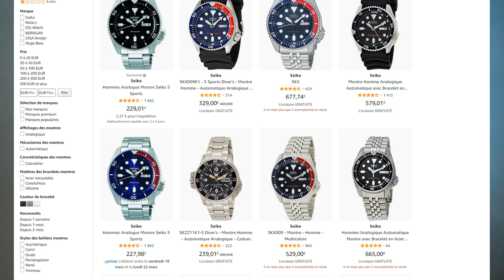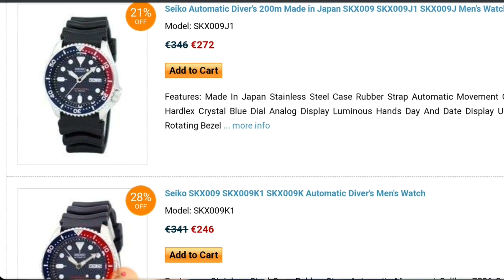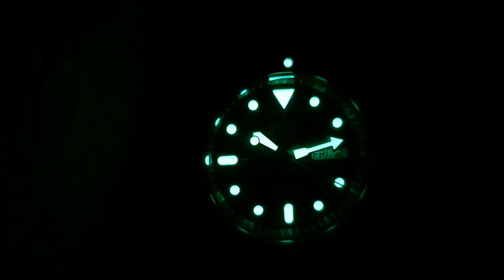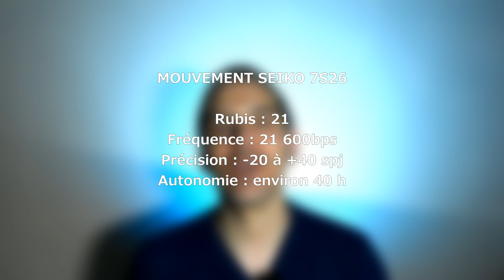Seiko SKX | Une montre légendaire toujours à moins de 300€ en 2021 | Test Seiko SKX009 & SKX007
Voici le test de la Seiko SKX, les modèles SKX009 et la SKX007 plus précisément, la montre à petit prix la plus légendaire de l'histoire.

Même si cette montre n'est plus fabriquée depuis 2019 et que son prix n'arrête plus de monter, je vous ai déniché un des derniers sites où vous pouvez l'acheter à moins de 300€ (et même à moins de 250 euros en dépendant du modèle).

Lien vers Creation Watches ET Amazon (attention, ne choisissez pas la livraison Express car vous devrez payer des droits de douane à +20%) :

⭐⭐Pour ceux qui veulent quand même acheter ça sur Amazon, le meilleur prix que j'ai trouvé⭐⭐